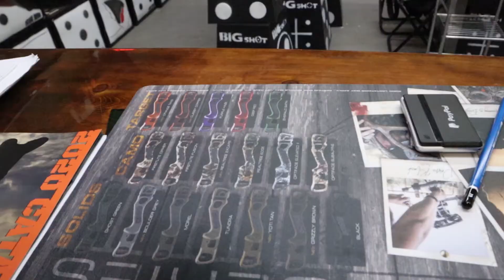Archeryshack Shop Talk 67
String separator
Serving thread
Loop material
Bow draw scale
Arrow scale
Arrow and string levels

Our good Youtube friend Muddy Ducks who makes awesome epoxy designed tumblers you can check out her

And last but not least if you need a new string or tune it can be purchased on our

Call our shop during store hours
Tuesday-Friday 12-6 and Saturday 10-5 EST